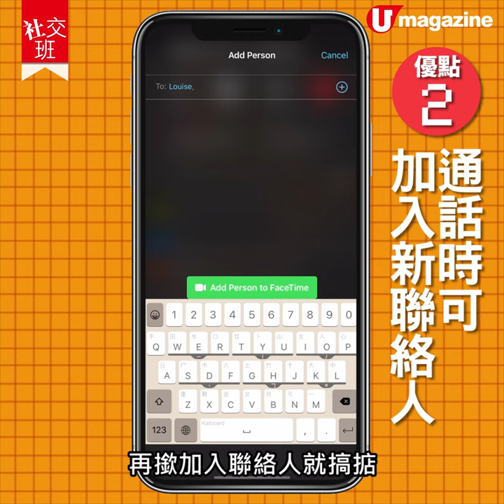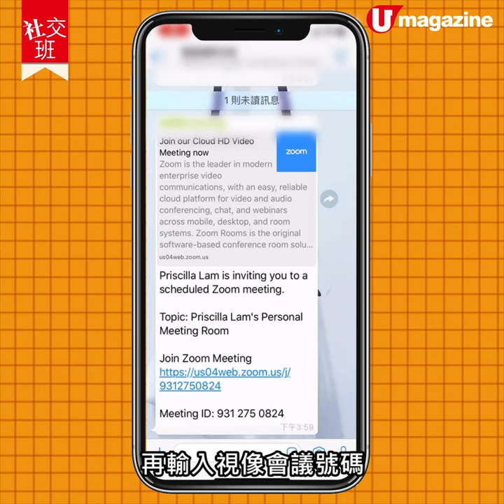【社交班視像通話教學】實試兩款視像通話APP 30人以上同步在線、可以換背景？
疫情持續，保持社交距離可以保障自己之餘，仲可以減輕前綫醫護人員嘅負擔，要見朋友隔住電話就做到。視像通話 雖然唔係新鮮事，但唔仔細留意都唔知道，原來呢 2個 App 有啲咁 好玩功能 ！我最鍾意就係有得 換背景 ，換張旅遊景點相，仲可以扮晒蟹去咗旅行氹自己開心㖭！

【INFO】
1. Facetime

2. Zoom
全方位緊貼《U Magazine》社交平台